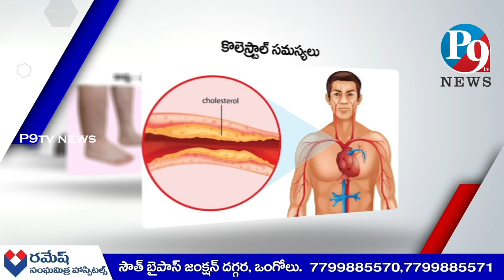ఒంగోలు టీడీపీ కార్యాలయం లో ఘనం గా 74వ గణతంత్ర దినోత్సవ వేడుకలు || P9 TV NEWS